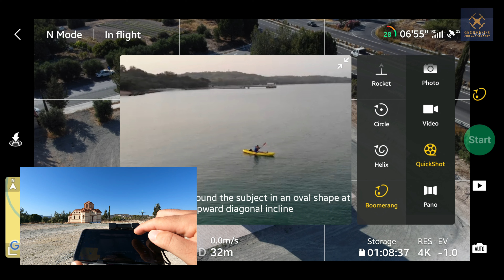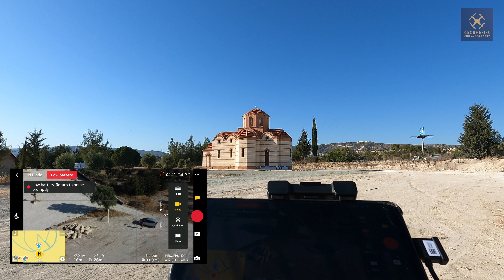Πυλώνες υψηλής με DJI Mini 2(CE) | Μείνε μακριά!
Πτήση πάνω από πυλώνες υψηλής αυτή τη φορά και όπως φαίνεται επιρεάζουν πολύ την εμβέλεια του Mini 2.

► Να γίνετε συνδρομητής του καναλιού πατώντας το κουμπί "ΣΥΜΜΕΤΟΧΗ" που θα βρείτε σε όλα τα βίντεο από κάτω ή στην αρχική σελίδα του καναλιού, απολαμβάνοντας φανταστικά προνόμια μόνο για συνδρομητές!

Software
Filmora X